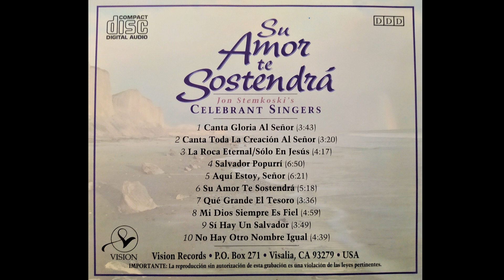Mi Dios siempre es fiel - Celebrant Singers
Producido por Jon Stemkoski, Fundador/Presidente Celebrant Singers, 1993, California, Estados Unidos.

Solistas: Geoff & Jill Ludlow

Cuando tengo temor,
En mi llorar, en dolor,
Hay un Dios que por siempre es fiel.
Si no tengo canción
Que entibie mi corazón,
En su amor Él me muestra que es fiel.
Su palabra es siempre verdad,
Lo que creo imposible lo hace mi Dios.

(Coro)
Mi Dios siempre, siempre es fiel,
Al mirar atrás yo veo Su amor.
Y aunque yo lo cuestione,
Aunque falle al creer,
Aún mi Dios siempre, siempre es fiel.

Cuando mi corazón
No le buscó en oración.
Aún así mi Dios siempre es fiel.
Los días que derroché
Buscando sólo placer,
Aún entonces Dios siempre es fiel.
Cada vez que vuelvo a Él,
Él me abre Sus brazos
Y veo otra vez.

(Se repite el coro dos veces)